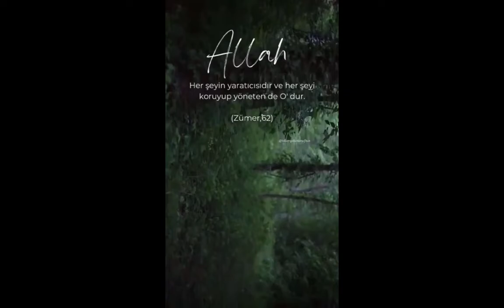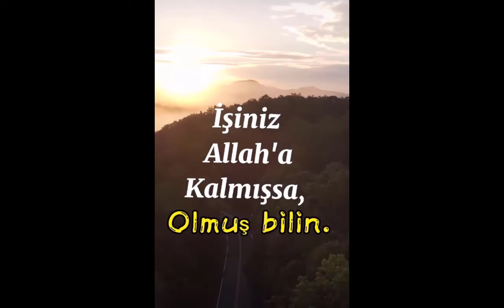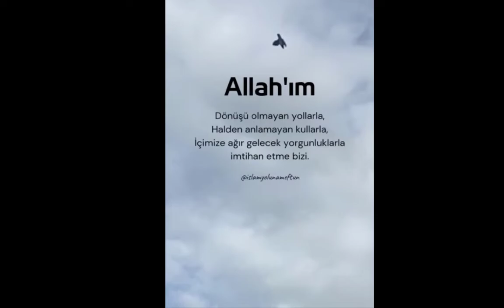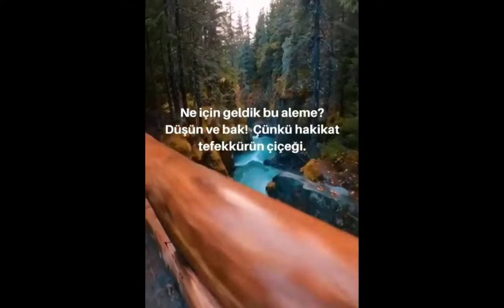💚 Ya Resulallah İlahisi İle HAYIRLI CUMALAR 💚 Çok Farklı Bir Cuma Mesajı | Feyizli Güzel Cumalar 🙏🤲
RESİMLİ CUMA MESAJLARI
Ben, beni seven ümmetimi almadan cennete girmem.’ Diyen Sevgilinin (S.A.V) ümmeti olmanın hakkını verebilmek duası ile hayırlı cumalar dilerim.

Kurumuş kütüğe bile nice çiçekler bahşeden Yüce Rabbim! Kuruyan yüreklerimizi de Rahmet yağmurlarınla yeşert. Hayırlı Cumalar

Ümmetin, milletin Cuma'sı hayırlara vesile olsun. Allah, namaz ve dualarımızı yüce katında makbul kılsın. Hasta kullarına şifa buyursun. Zordaki kullarını selâmete ulaştırsın. Bizi görünür, görünmez her sıkıntıdan kurtarsın ve korusun. Hayırlı cumalar

Rabbim, sevginle dopdolu yüreklerle sana kavuşmayı ve sevdiklerimizle sonsuzlukta buluşmayı nasip eyle, amin. Hayırlı Cumalar. (8)

Yerin, göğün, mülkün ve her türlü iyiliğin sahibi, Yüce Mevlam’ın ümidinizi kaybettiğinizde sizin için yazdığı kaderin, hayallerinizden daha güzel olduğunu hatırlatacağı, gönlünüzce bir gün olsun inşallah. Hayırlı cumalar.

Her yerde olmak gibi bir duan varsa gönüllere gir. Çünkü sevenler sevdiklerini gönüllerde taşır. Hayırlı cumalar.

“Ey iman edenler! Cuma namazına ezan ile çağırıldığınız zaman derhal Allah'ı zikretmeye (hutbe ve namaza) gidin, alışverişi bırakın. Eğer bilirseniz, bu sizin için çok hayırlıdır. Cum'a Suresi 9. Ayet. Hayırlı cumalar”

Esirgeyen ve Bağışlayan Allah’ın adıyla “Her türlü hamd ve övgü, kuluna Kitab’ı indiren ve onda hiçbir yanlışlığa yer vermeyen Allah’a mahsustur.” (Kehf, 18/1) Dualarınızın kabul olması dileğiyle.

Şüphesiz güçlükle beraber bir kolaylık vardır.” Hayırlı cumalar | İnşirâh Sûresi, 5.

AyetKendilerine: "Yeryüzünde bozgunculuk yapmayın" dendiği zaman, "Bizler sadece ıslah edicileriz" derler. İyi bilin ki, asıl bozguncular kendileridir, lakin farkında değillerdir. [ Bakara Suresi 11-12. Ayet ]Cumanızı tebrik ederim.
EN GÜZEL CUMA MESAJLARI 2021
“Günlerinizin en faziletlisi cuma günüdür. Bu sebeple o gün bana çokça salâtü selâm getiriniz; zira sizin salâtü selamlarınız bana sunulur.”

Hiç kimse kendisi için gizlenen müjde ve mutluluğu bilemez(Secde S. 17.Ayet) Rabbimin müjdeleri nasip olsun hepimize. Hayırlı cumalar.

Allah’ım dilimizden ve gönlümüzden adını eksik etme Bizlere senin sevdiklerinin arasında olmayı ve cemalini görebilmeyi nasip et. Hayırlı Cumalar…

Bunlar, ALLAH'a ve Ahiret gününe inanırlar, iyiliği emreder, kötülükten menederler ve hayr'larda yarışırlar. İşte bunlar iyi kimselerdendir. (Al-i İmran Suresi 3/114)

Rabbimizin buyur kulum hitabıyla müşerref olanlardan olmamız dileğiyle... Hayırlı Cumalar.

Cumanız mübarek olsun. Gününüz maddi ve manevi anlamda aydınlık, gönlünüz hoş olsun. Sizi kedere, üzüntüye sevk edecek ne kadar olumsuzluklar varsa sizden her daim uzak olsun. Allah sonumuzu hayretsin. Kurtuluşa erenlerden eylesin.